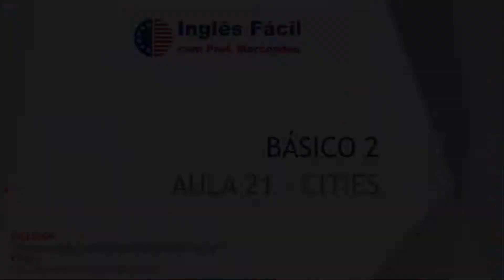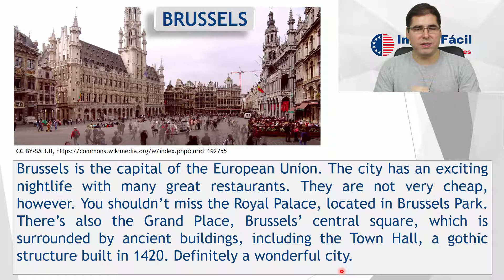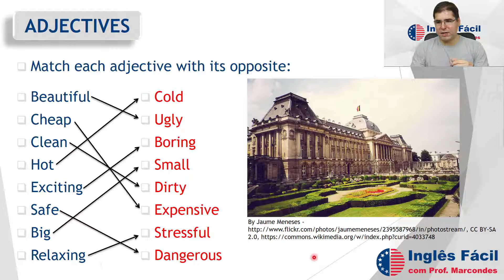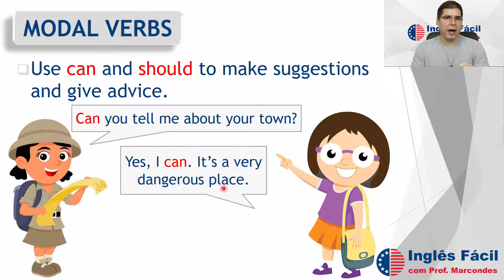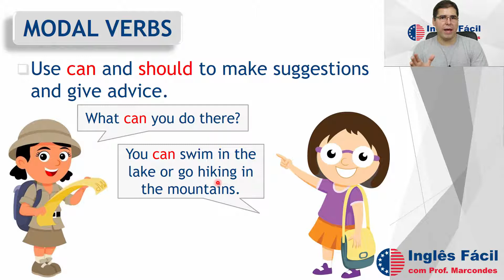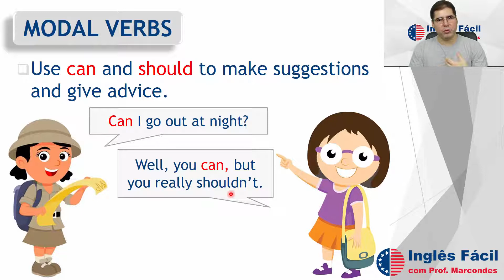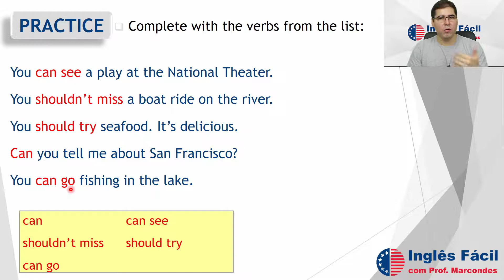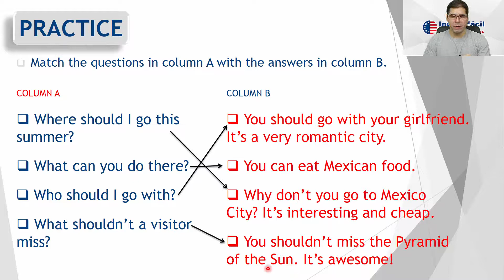Aula 21 - Cities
💎Para receber o PDF desta e das outras aulas versão 2020, informe seu e-mail no

Hello folks. Nesta aula estudaremos os Modal Verbs Can and Should. Aprenderemos como usar o Can e o Should para darmos conselhos e sugestões (Advice and Suggestions). Começaremos com um texto sobre Bruxelas e veremos como aplicar esse conhecimento para falar de cidades (cities). See you in class!